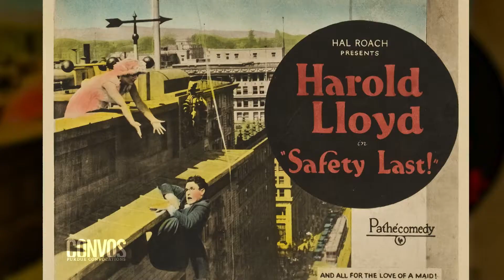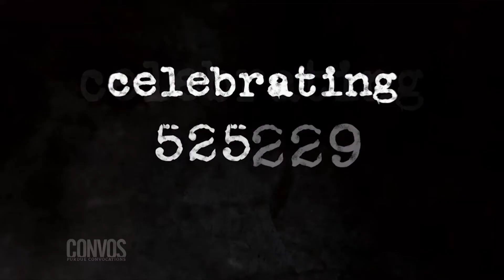2016-17 Purdue Convocations Season Preview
Purdue Convocations